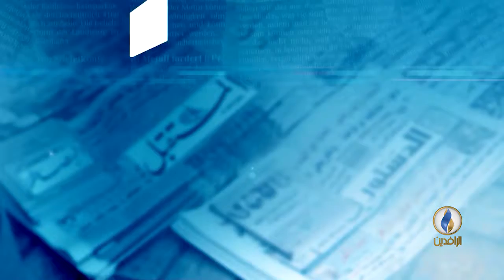في أربعينية مشروع الخميني للكاتب إبراهيم الزبيدي لصحيفة العرب